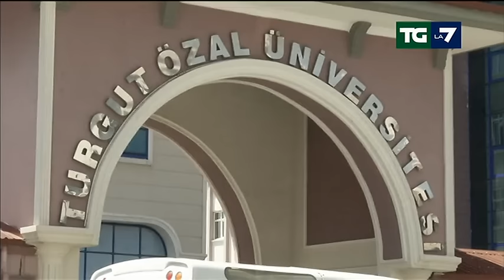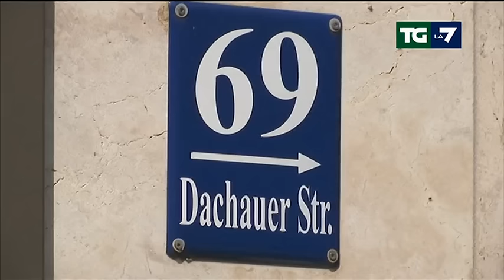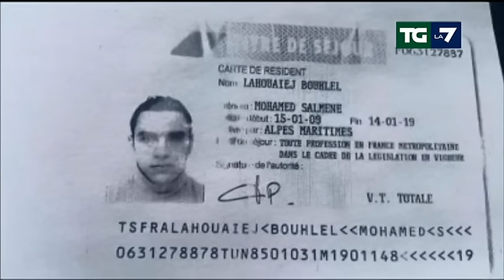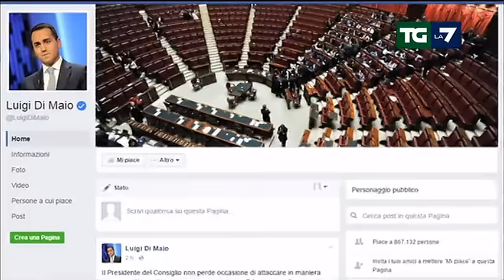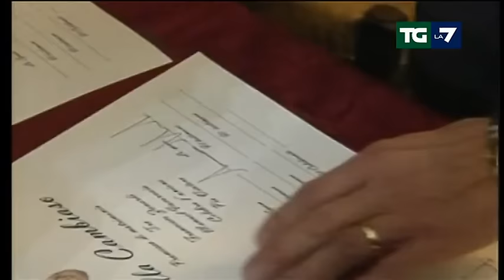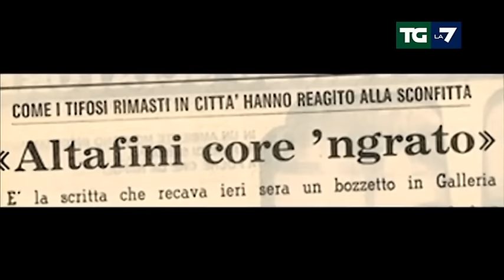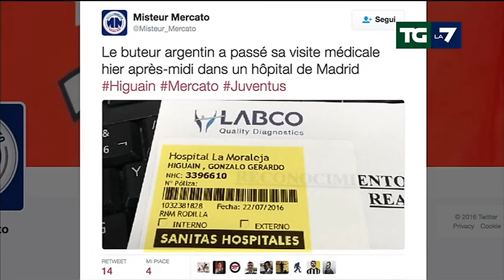Edizione delle ore 20.00 del 23/07/2016